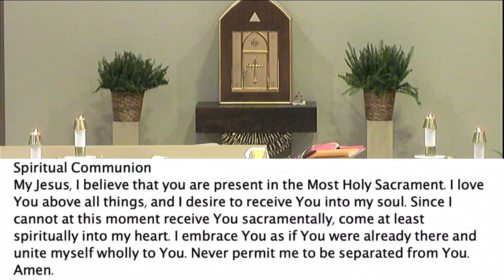Daily Mass Fri 5/21/21